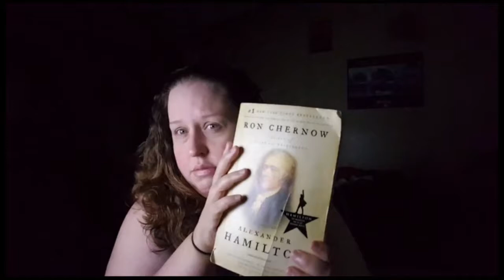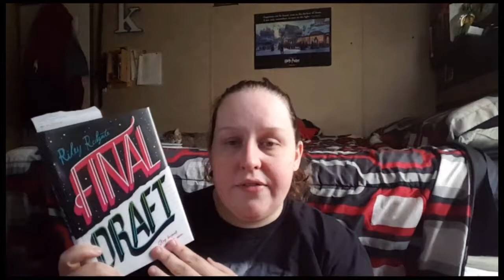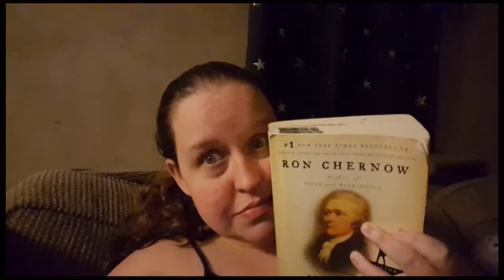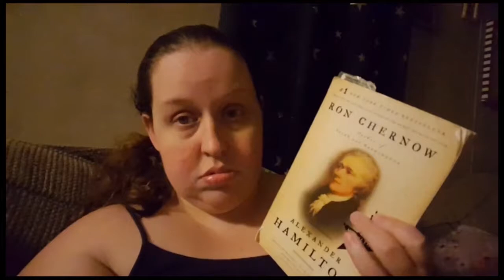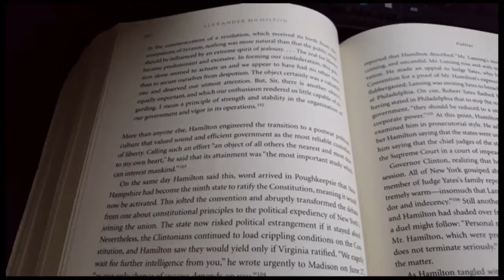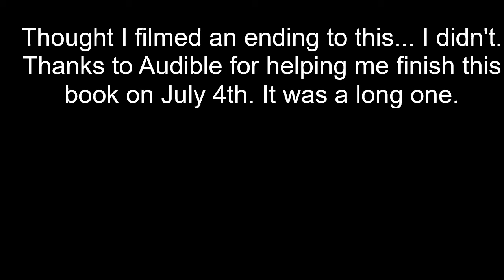READING VLOG| ALEXANDER HAMILTON & SUMMERATHON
My fail at a summerathon and just a long reading vlog of ALEXANDER HAMILTON!